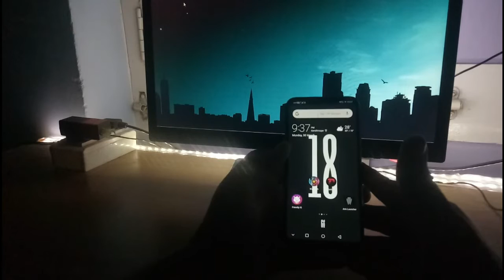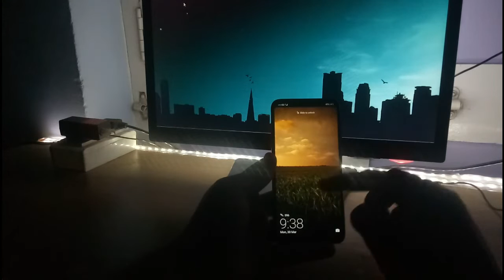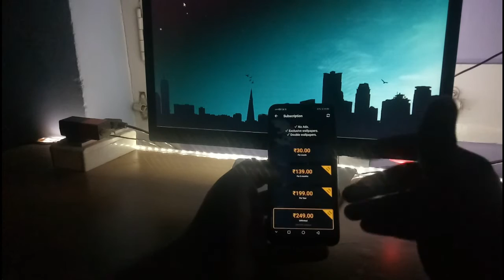TOP 5 USEFUL APPS | TECHNICAL BHOJANI | 5 APPS THAT WILL CHANGE PHONE USE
Hi Guys, I am Nisarg Bhojani and i am gonna show you five application that will change your phone usage style and it will also helps you a lot to use your phone more smoothly.

APPLICATION'S LIST